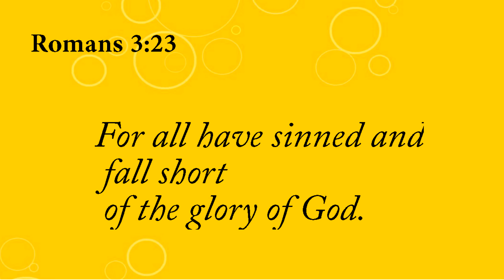9 Easter egg (Just call me the chicken)(Black ops 4 zombies)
Thank you all so much for watching I hope you enjoyed and that I will see you again for some more fun!

I wish JWood had a channel but he dose not. I will let you know if he gets one.